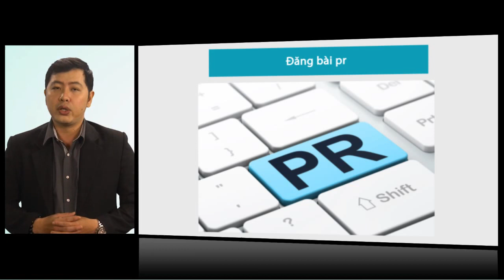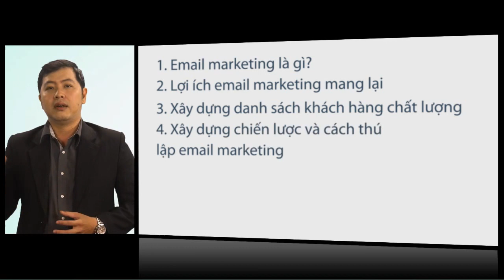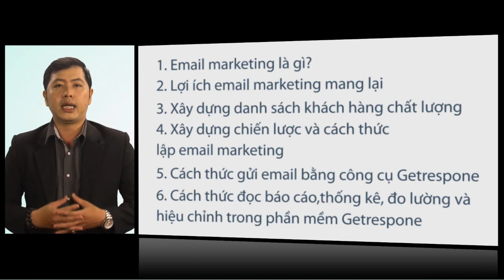Email marketing [Intro]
Hiện nay, có rất nhiều cách thức ta có thể thực hiện để đưa thông điệp sản phẩm và dịch vụ của mình đến với khách hàng. Ví dụ như chạy quảng cáo Facebook ads, Google adwords, đăng bài PR... Trong số đó, email được đánh giá là kênh marketing hiệu quả, giúp chúng ta đưa đưa thông điệp của mình tới khách khàng một cách trực tiếp, nhanh nhất và với chi phí thấp nhất.

Chính vì vậy, bán hàng qua email là cách thức bán hàng được rất nhiều các nhân và doanh nghiệp sử dụng cho công việc kinh doanh online của mình.

Tuy nhiên, thực tế là không ít doanh nghiệp hiện nay sử dụng email như một kênh spam, điều này khiến cho kênh Email Marketing không phát huy đúng tính hiệu quả của nó.

Vậy làm thế nào chúng ta có thể kinh doanh thành công với email marketing? Giúp cho chúng ta tăng doanh số bán hàng, tăng sự nhận diện thương hiệu, tăng lòng trung thành của thương hiệu trong mắt của khách hàng?

Bạn sẽ tìm thấy cách thức hiệu quả để làm được điều đó trong khóa học Email Marketing do giảng viên Lê Phúc Khánh, chuyên gia Marketing Online hướng dẫn.

Khóa học giúp bạn:

Hiểu rõ hái niệm về Email marketing, lợi ích mà Email Marketing mang lại cho bạn.
Cách thức xây dựng một danh sách khách hàng chất lượng. Đây là yếu tố cốt lõi, giúp cho chiến lược email marketing của bạn thành công.
Cách xây dựng chiến lược và cách thức lập một kế hoạch Email Marketing. Bạn cũng sẽ phân biệt được sự khác nhau giữa Email Marketing và Spam email. Nhìn nhận rõ việc
Cách thức gửi email bằng công cụ Getresponse, một trong những công cụ gửi mail phổ biến, được cho là tốt nhất thế giới hiện nay.